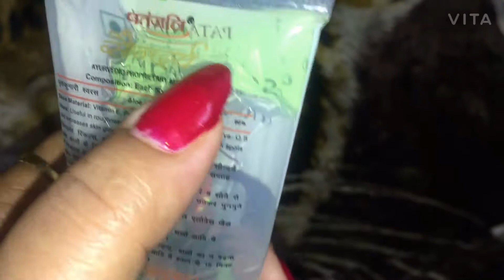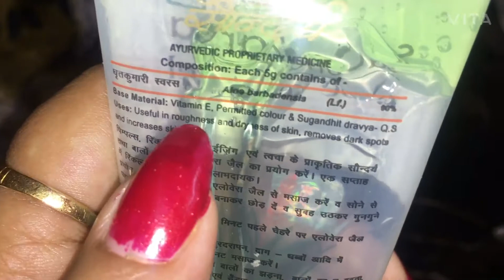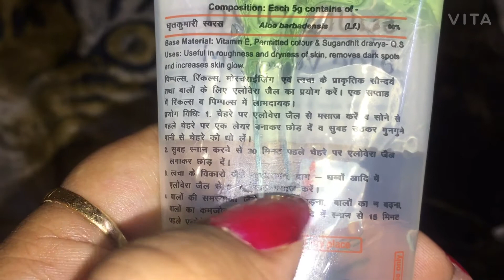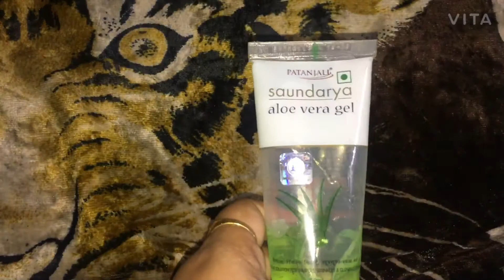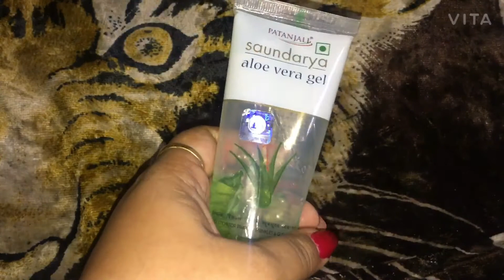Aloevera Uses & Benefits for Skin and Hair|Get Clear,Healthy Pimple free Skin|Review|ShivuLifestyle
Aloe Vera can be used as a cleaner , face Mask Serum, makeup Primer . Watch the complete Video